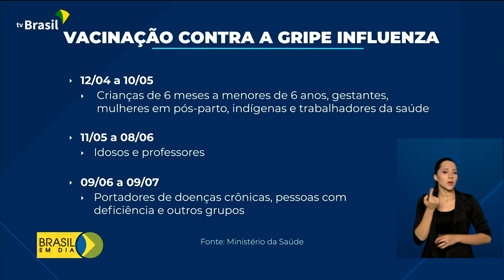Campanha Nacional de Vacinação contra a Gripe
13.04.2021 - Começou a Campanha Nacional de Vacinação contra a Gripe. Para não confundir com a imunização contra a covid-19, o calendário está dividido em três fases.